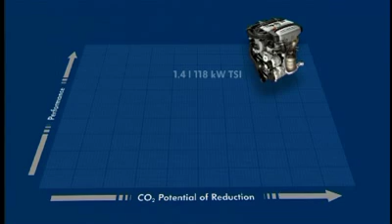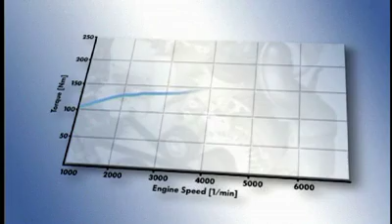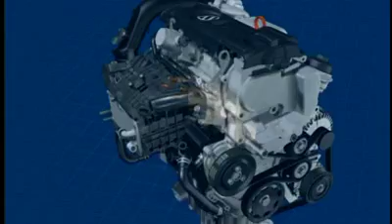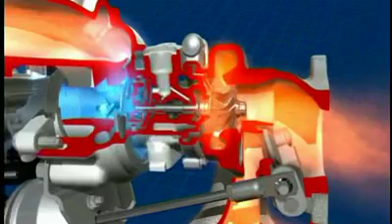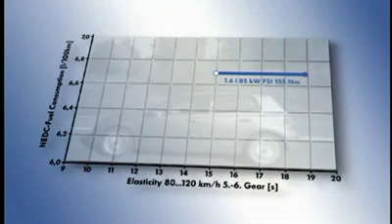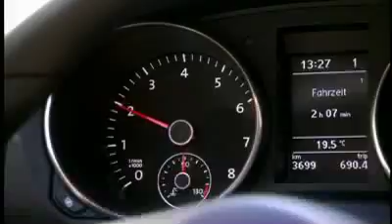Volkswagen TSI Engine 3D Animation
- Volkswagen AG - The most effective means for reducing fuel consumption is so-called downsizing. By reducing displacement and thereby lowering frictional losses, a lower specific fuel consumption can be achieved, and this goes hand in hand with better efficiency. The innovative path to the future is the combination of supercharger and turbocharger. The supercharger compensates for typical drive-off weakness at low revs of purely turbocharged gasoline engines, while the turbocharger really puts out at higher revs. This combination of two types of chargers is unique among engines mass-produced worldwide.